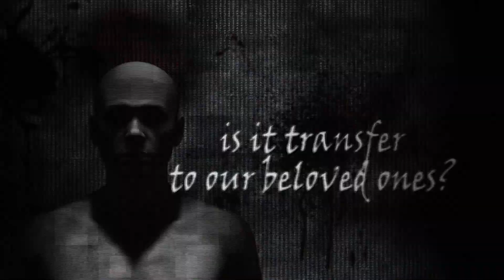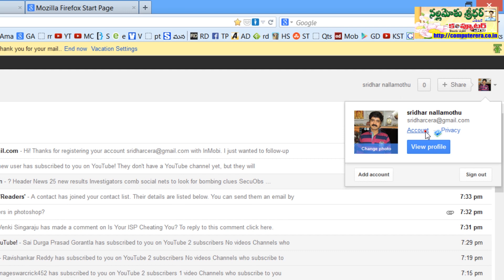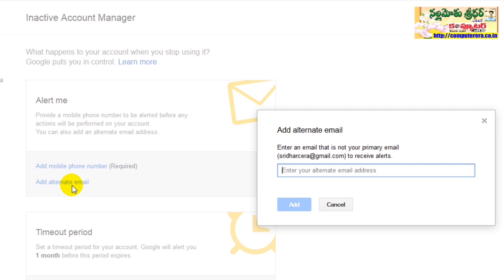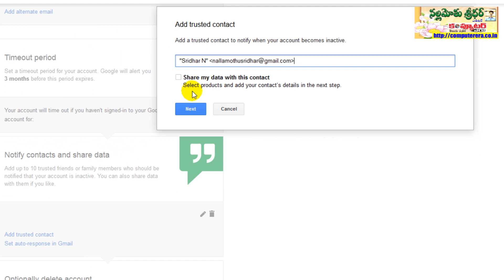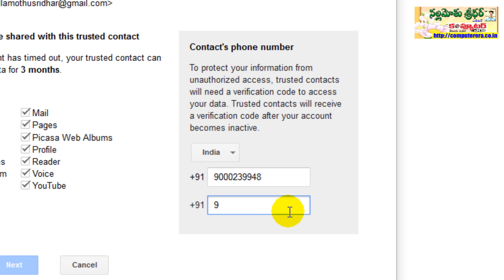When you Died Transfer your Google Data to your Beloved Ones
We don't have certainty about our lives. Anything can happen anytime without our intention. We have plenty of traces in this World not physically only but Virtually also. In recent times we are saving our valuable data like scanned copies of important documents, Family photos, Albums, Videos, blog posts etc in our Google Accounts. If we die, what about those GB's of important data?

Nobody knows our password.. so our Google account will be useless. Keeping this in mind Google recently provided on excellent facility which helps us to transfer our valuable Data to our loved ones once we confirmed that we died.

In this video demonstration I explained entire procedure.

Regards

Sridhar Nallamothu

Editor
చనిపోయాక మన విలువైన డేటా ఇతరులకు చెందేలా ఇలా చేయండి ముందే!

బయట మనకు ఉన్న ఆస్థులే కాదు... ఇంటర్నెట్‌లోని మన అస్థులూ వీలునామా రాయాల్సిన రోజులు వచ్చాయి...

ఎప్పుడేం జరుగుతుందో చెప్పలేం...

బయట మనుషులతో పాటు.. ఇలా ఇంటర్నెట్‌లోనూ మనం చాలా పంచుకుంటూ ఉంటున్నాం..

అనుకోనిది జరిగితే... మెయిల్స్‌లో మీరు సేవ్ చేసుకున్న scanned డాక్యుమెంట్లూ, ఫొటోలూ, వీడియోలూ, ఆల్బమ్‌లూ అన్నీ ఎందుకూ పనికిరాకుండా పోతాయి కదా?

ఇలా మనది GBల కొద్దీ సమాచారం నిరుపయోగం కాకుండా అది మన ఆత్మీయులకు అందించబడేలా ఏర్పాటు చేయొచ్చని చాలా కొద్దిమందికి మాత్రమే తెలుసు...

ఈ వీడియోలో Gmail, Google+, Blogger, Picasa, Calendar వంటి అన్ని రకాల గూగుల్ సర్వీసుల్లో మీరు సేవ్ చేసుకున్న డేటాని ఓ ఏడాది పాటు అస్సలు యాక్సెస్ చెయ్యకపోతే మీరు సెట్ చేసుకున్న మీ ఆత్మీయులకు కన్ఫర్మేషన్ తర్వాత ఆటోమేటిక్‌గా అందించబడేలా సెట్ చేసుకోవడం ఎలాగో ప్రాక్టికల్‌గా చూపించాను.

మరణాన్ని జీర్ణించుకోవడం కష్టం...

"ఇంత బాధాకరమైన కాన్సెప్ట్ గురించి ఇంత కాజువల్‌గా వీడియో చేశారేమిటి... మరీ సెంటిమెంట్స్ లేని వ్యక్తి"  అని కూడా మీకు అన్పించవచ్చు.

బట్ సత్యం సత్యమే.. కాబట్టి పిచ్చి ఆలోచనలు మానేసి.. మనస్సు తేలిక చేసుకుని చేయాల్సిన ఏర్పాట్లు ఈ వీడియోలో చూపించినట్లు చేయండి.

గమనిక: బ్రతికి ఉన్న ప్రతీ వ్యక్తికీ ఉపయోగపడే ఈ వీడియోని మీ ఫ్రెండ్స్‌తోనూ షేర్ చేసి వారూ ప్రయోజనం పొందేలా చూడగలరు.

ధన్యవాదాలు

- నల్లమోతు శ్రీధర్
ఎడిటర్